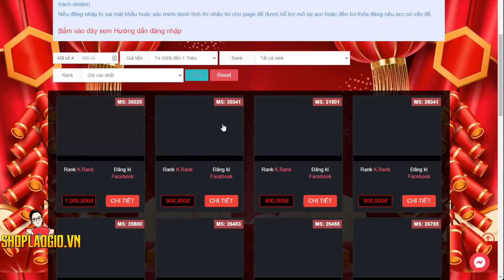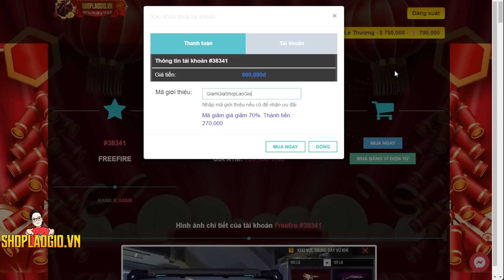(Free Fire) Chơi Lại Cây Súng MẠNH NHẤT FREE FIRE Thời Chưa Có Skin Súng